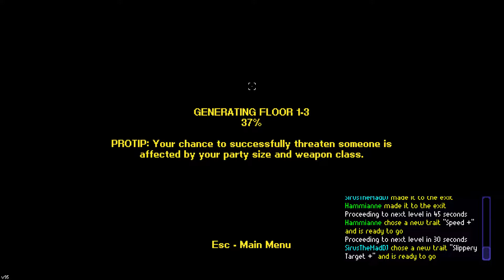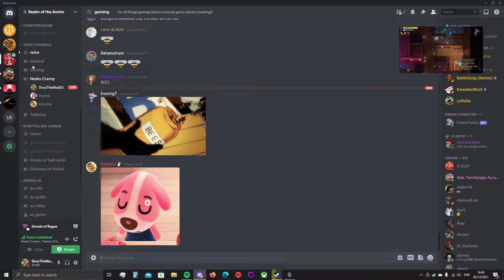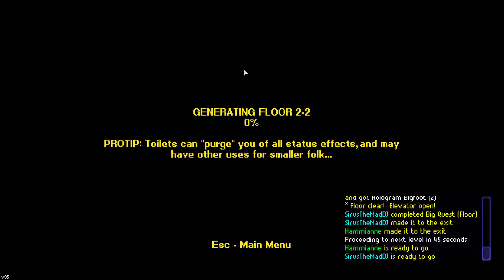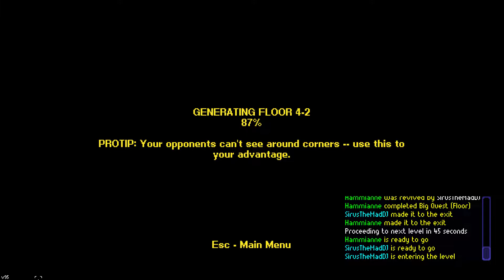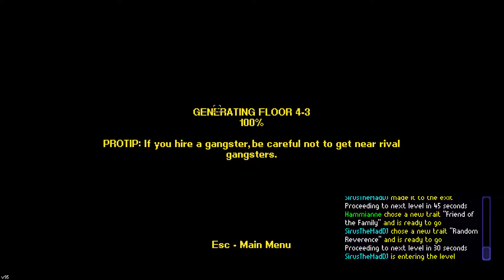Streets of Rogue Co-Op: Alien & Gangster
Alien is...weird to play given you are heavily reliant on your mind control to avoid direct conflict.
Now add in a murder happy player, and the nature of how the mind blast is seen, and...